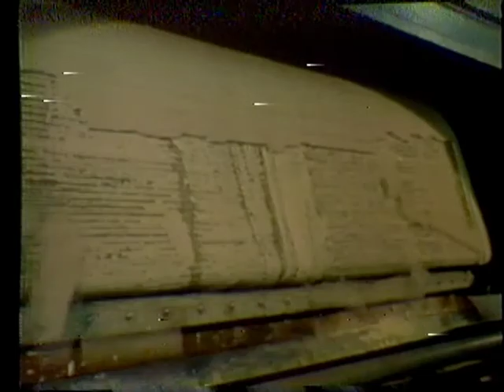SavannahRiver Port Documentary 1977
This is a documentary about the Savannah River and Port Cleanup. By Stan Bowman WSAV TV 3. It is a rough copy and edit from 1977 before officially airing.